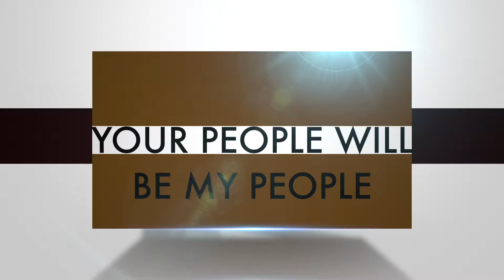Redemption (Sermon Only)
Ruth 3:1-5; 4:13-17
Rev. John Louk

Series: Loyalty

to see the exciting things happening and take your next step.